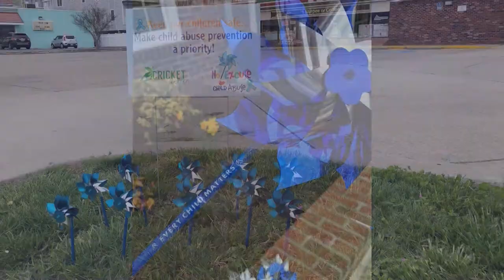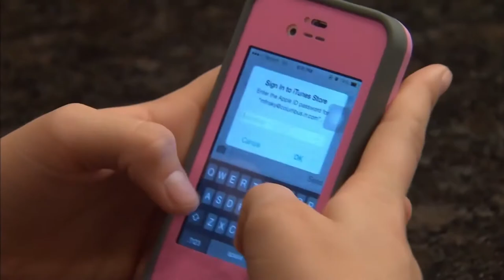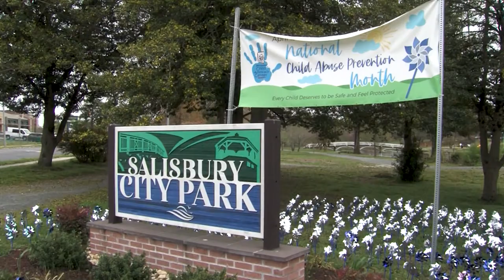Pinwheels for Prevention